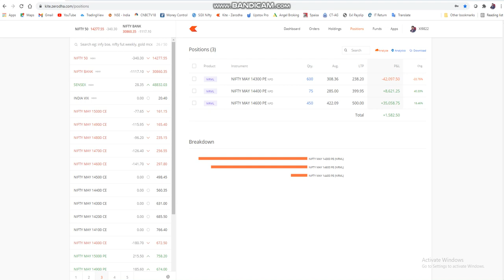Stock Market F&O Profit of Rs 98,527 on 19th April 2021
Made money of Rs. 1,00,000 plus in 2 days with short Nifty 50 on 1th April 2021